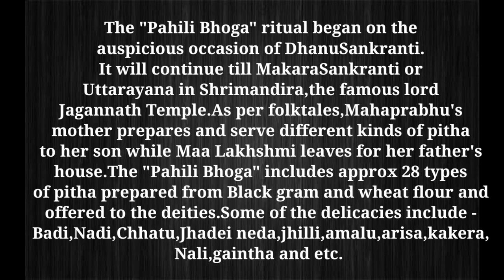ଅମାଲୁ ମହାପ୍ରସାଦ(Amalu) ||ପହିଲି ଭୋଗ || Pahili Bhoga ||Puri Mahaprasad Amalu recipe in odia